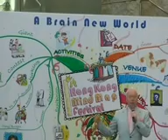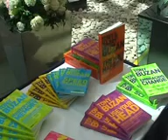Mind Map Today with Tony Buzan โทนี่ บูซาน ต้นตำรับสอน มายแมพ